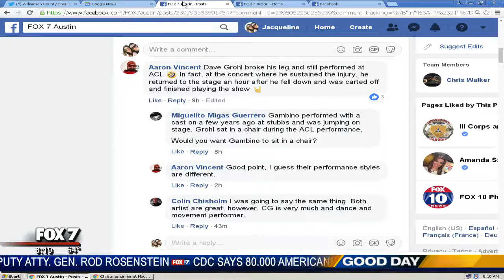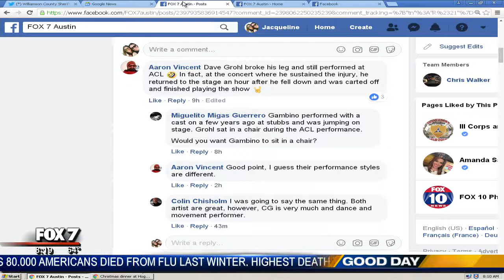SEPTEMBER 27, 2018: CHILDISH GAMBINO CANCELS ACL PERFORMANCES